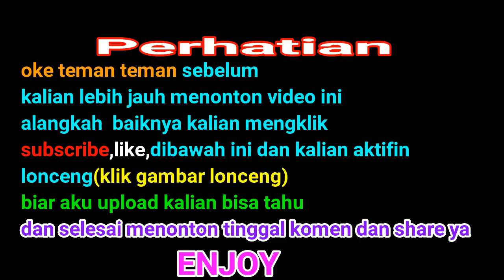Membuat Kebun Semangka Minimalis Di Mini World Block Art Survival Indonesia Episode 35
ingat gua kan jadi streaming mini world kalau gak ada halangan makasih buat supportya guys ilove you

jadi gua hari ini bahas soal

kalo kalian ketemu cheater atau bug di mini world senggol gua di ig dan fb gua biar kita bahas nih cheater biar kena ban sekalian soalnya gua udah greget

Jadwal Upload Konten

-Jam 15.00 Wib Konten Utama(Setiap Hari) Tapi Sabtu,Minggu Jam 06.00 Wib

-Jam 18.00 Wib Konten Reaction,atau ada yang pingin aku bahas (Tapi Jarang Jarang)

Oh iya
Namaku David

Ya gua pasting sayang sama kalian

*Kumpulan video lainnya*

DESKRIPSI GAME

For the moment, this game supports up to 14 languages: English, Thai, Spanish, Portuguese, French, Japanese, Korean, Vietnamese, Russian, Turkish, Italian, German, Indonesian and Chinese.

Mini World is a 3D free-to-play sandbox game about adventure, exploration, and creativity with your friends. No levels, No restriction, what we have only destroyed and creation. The easy-to-play built-in multiplayer settings allow you to connect via PC and Cellphones anywhere in anytime. Build a house, apartment, castle, city with your imagination or just have fun in your fantasy farm. You can even challenge the Dark-Dragon in the Dungeon with your friends.

If you’re feeling bored with Survival mode, just hop on another server and play some gorgeous mini-games. There are various types of mini-games, spanning from parkour, to puzzle, to FPS,to strategy. These games can be great for creating a stronger bond for the players involved in terms of teamwork or can create a competition between the two. In a conclusion, the mini-games are all about fun.

Mini World is a form of expression that has no true conclusion. With hundreds of available blocks to choose from and over 1000 game elements, you are able to express yourself in a world completely manipulable through the concept of placing and removing blocks.

Key Features:

1 Enormous Sandbox World – explore an expansive sandbox world with a variety of unique cute monsters, blocks, materials, and mines to craft and explore.
2 Unique game - Unique game engine with cute game characters design
4 Single Player and Multiplayer – jump into a friend's game with friendly fire turned on, or start a new world on your own. Share your game with other players, or join other players from all over the world in theirs.
5 Gallery - You can upload or download the works at the Gallery, have a look at the hottest MOD map，game map or other’s works.